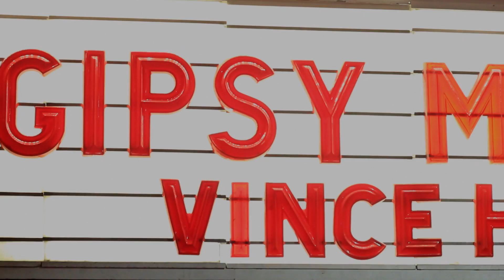Gipsy Moon - Foggy Jungle Breakdown (Live @ Gipsy Moon's Holiday Extravaganza 2014)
Gipsy Moon's Holiday Extravaganza 2014
Live @ The Fox Theatre Boulder
12/19/14